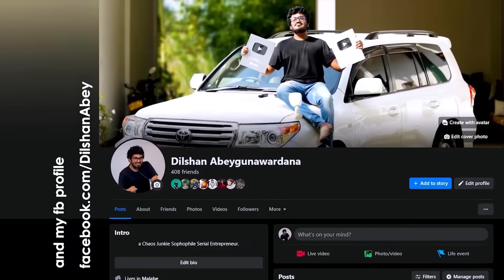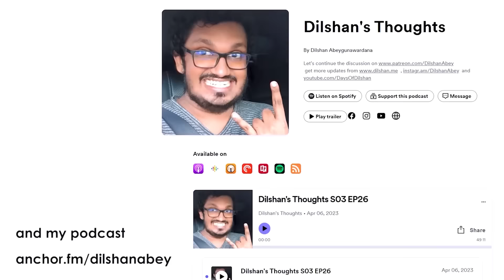Day 248 : තණමල්විල දිල්ශාන්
@myHubLK's DilshanAbey goes to Thalamalwila Tranquil Wild with Dileepa, sahan, kethaka and @thilininimeshi to stay a few nights, they go to Katharagama Dewalaya, a Thanalamwila village tour in a tractor where they sing along with some farmers and drink tea and a boat ( paaru ) ride in the lake near the hotel, they end the night with a barbeque and a stary night.

Dilshan Abeygunawardana

✔️ my gear: DJI Pocket 2 and Samsung Note 10+

rev avail